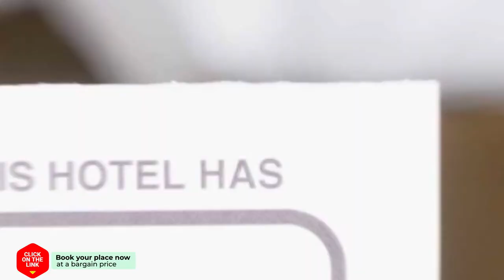Mill view bij Leeuwarden hotel review | Hotels in Stiens | Netherlands Hotels